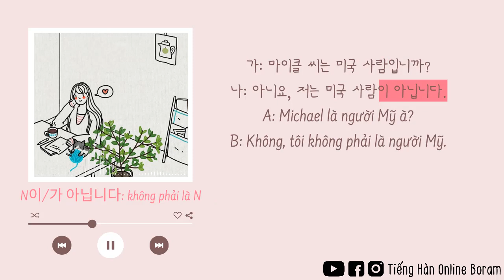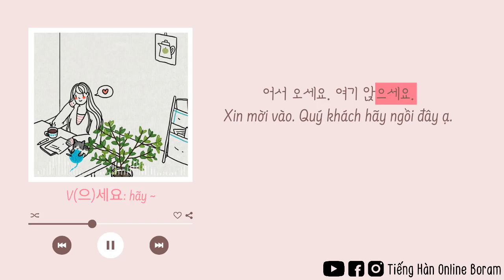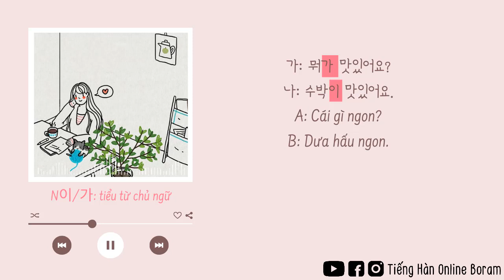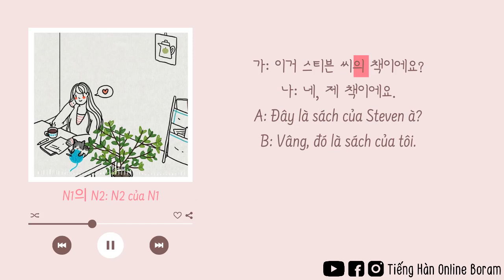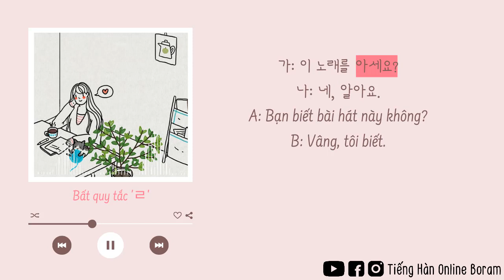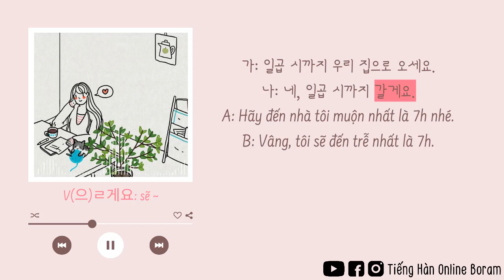🎧 60 ngữ pháp tiếng Hàn thông dụng level 1 | Luyện nghe tiếng Hàn mỗi ngày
🌻 Xin chào các bạn! Mình là Boram đây. Chào mừng các bạn đã đến với channel của mình - nơi chúng mình chia sẻ niềm đam mê với tiếng Hàn và cùng nhau chinh phục ngôn ngữ này.
👉 Đây là video luyện nghe trọn bộ 60 ngữ pháp tiếng Hàn thông dụng sơ cấp qua video song ngữ Hàn-Việt, tổng hợp những ngữ pháp tiếng Hàn dành cho người mới bắt đầu hoặc đang ôn thi topik I (cấp 1).
👉 Video luyện nghe tiếng Hàn mỗi ngày với nội dung ngắn gọn, nhẹ nhàng nên đặc biệt phù hợp cho những bạn bận rộn.
👉 Mình sẽ cập nhật tiếp ngữ pháp tiếng Hàn thông dụng level 2 trong thời gian sớm nhất.
👉 Bên cạnh việc luyện nghe, các bạn tập nói đuổi theo để luyện phát âm, ngữ điệu và nâng cao khả năng giao tiếp luôn nhé!
📌 Các bạn có thể chỉnh tốc độ video cho nhanh hơn để nâng cao khả năng nghe.
💕 Hãy chia sẻ cho mình và các bạn khác cùng biết nếu bạn có cách dịch hay hơn nha.
💕 Nếu thấy video này hữu ích, các bạn hãy chia sẻ cho người khác cùng biết nữa nhé. Chúc các bạn học tập thật vui và hiệu quả.

🎬 Cập nhật video luyện nghe tiếng Hàn giao tiếp trung cấp

👉 Trọn bộ sách tiếng Hàn tổng hợp sơ-cao cấp (kèm sách bài tập)
👉 Sách 3000 từ vựng tiếng Hàn thông dụng theo chủ đề